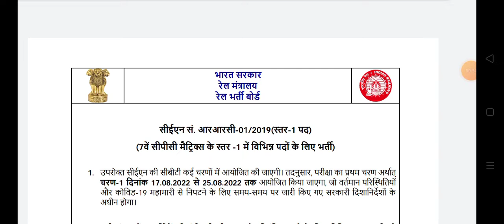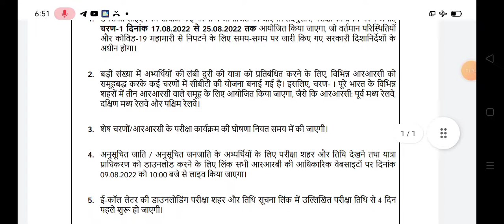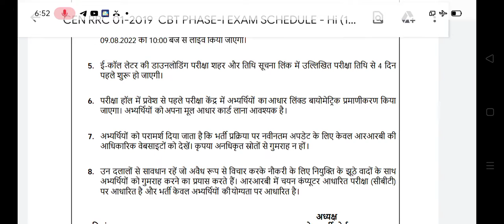रेलवे ग्रुप डी परीक्षा तिथि घोषित || Railway group d phase-1 exam scheduleRRC group d exam schedule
रेलवे ग्रुप डी परीक्षा तिथि घोषित || RRC group d phase-1 exam schedule || Railway group d exam schedule 2022

RRC group d exam schedule 2022
rrb group d exam schedule
RRC group d cbt1 schedule 2021
RRC SCR group d exam schedule
rrc ECR group d exam schedule, rrc WR group d exam schedule
RRC Group D EXAM latest news August 2022
rrc group d exam City intimation